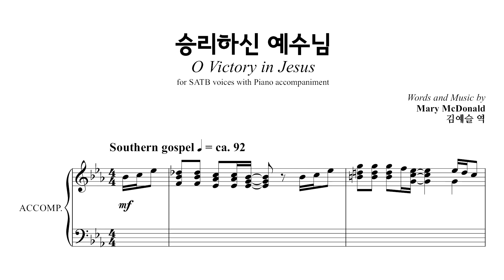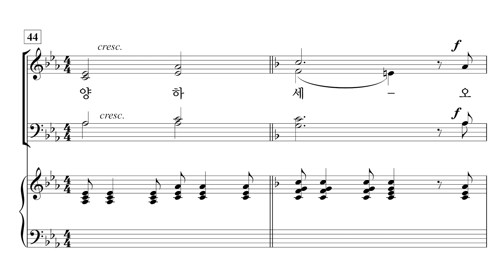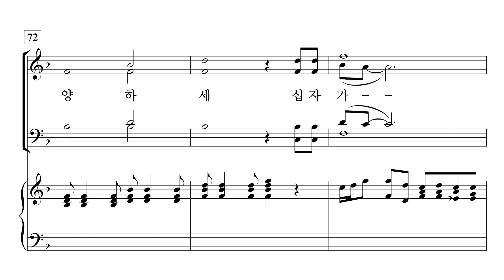[중앙아트] ‘비전성가 8집’ 30. 승리하신 예수님 - 테너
30. 승리하신 예수님 – Mary McDonald

✔️ 연주
Pianist / 이정미
Soprano / 박지은
Alto / 이지현
Tenor / 박명원
Bass / 김영민

✔️ Recording Studio
INFINITY 스튜디오